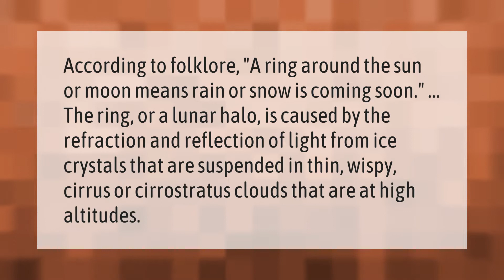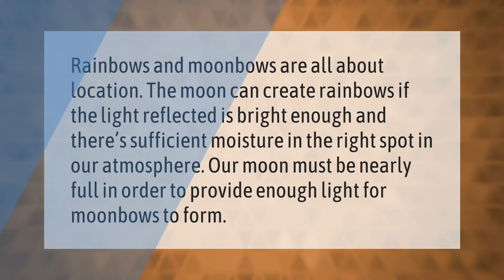What does a ring around the moon symbolize?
00:00 - What does a ring around the moon symbolize?
00:39 - Can Moonlight make a rainbow?

Laura S. Harris (2021, February 1.) What does a ring around the moon symbolize?
    AskAbout.video/articles/What-does-a-ring-around-the-moon-symbolize-214197